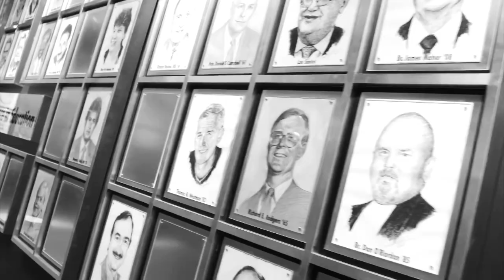Moses Brown: 𝘉𝘪𝘨 𝘔𝘢𝘯 𝘪𝘯 𝘵𝘩𝘦 𝘔𝘪𝘥𝘥𝘭𝘦.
Moses Brown - 2021 All-NBA G League First Team and the 2021 NBA G League All-Defensive Team averaging 18.9 PPG and 1.7 BPG and lead the G League in rebounding with 13.9 RPG.

Since joining the Thunder rotation fully after the All-Star Break, Moses Brown is playing 27 precious minutes per night and racking up a double-double average – 11.5 points and 11.8 rebounds. In just his 16th game with the Thunder, against Boston, Brown matched his total minutes all year in Portland with 33 and put up a staggering 21-point, 23-rebound effort.